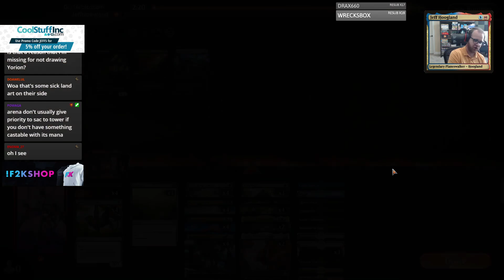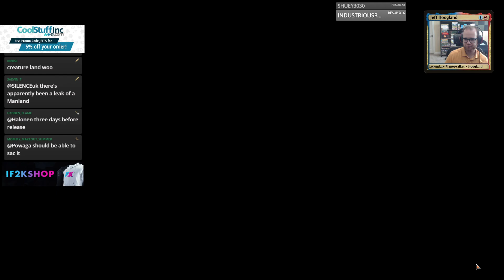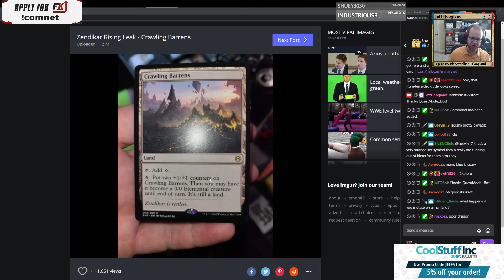Magic Arena - Sultai Field - Historic - August 6th, 2020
Companion
1 Yorion, Sky Nomad

Deck
4 Arboreal Grazer
1 Arch of Orazca
1 Barren Moor
1 Blast Zone
1 Bojuka Bog
2 Breeding Pool
1 Castle Locthwain
1 Castle Vantress
4 Cavalier of Thorns
4 Disfigure
1 Dismal Backwater
1 Drowned Catacomb
4 Elvish Rejuvenator
4 Explore
2 Fabled Passage
1 Field of Ruin
4 Field of the Dead
3 Forest
1 Golgari Guildgate
2 Golos, Tireless Pilgrim
1 Hinterland Harbor
1 Indatha Triome
1 Island
1 Jungle Hollow
1 Ketria Triome
4 Maelstrom Pulse
1 Memorial to Folly
2 Overgrown Tomb
1 Raugrin Triome
4 Risen Reef
1 Savai Triome
1 Swamp
1 Temple of Deceit
1 Temple of Malady
1 Temple of Mystery
1 Thornwood Falls
3 Thragtusk
1 Tranquil Thicket
4 Uro, Titan of Nature's Wrath
1 Watery Grave
1 Woodland Cemetery
2 Yarok, the Desecrated
2 Zagoth Triome

Sideboard
4 Agonizing Remorse
2 Assassin's Trophy
3 Grafdigger's Cage
2 Heartless Act
2 Questing Beast
1 Yorion, Sky Nomad